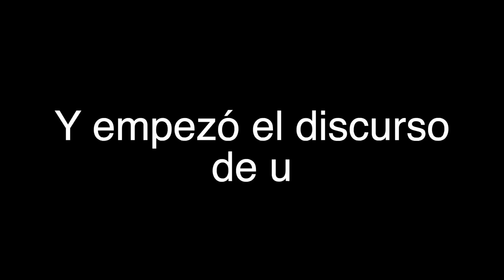PESCANDO a CORCHO - CORCHUELA - VIYUELA llámalo como quieras!!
Hola amigos! Muy contento por volver a iniciarme en esta modalidad tan bonita y relajante. Espero que sea la primera de muchas.